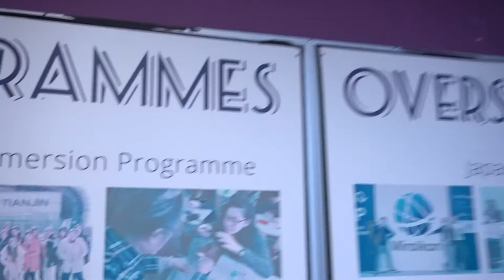28 Questions with FMS Agents - Part 1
Happy RED Camp Lite! 🥳 If you are curious on what it’s like to study in the School of Film & Media Studies, our Agents will tell you more about student life and some of their favourite places on and off campus while showing you around level 9 of our school.

© FMSA Publicity and Public Relations 2020/2021